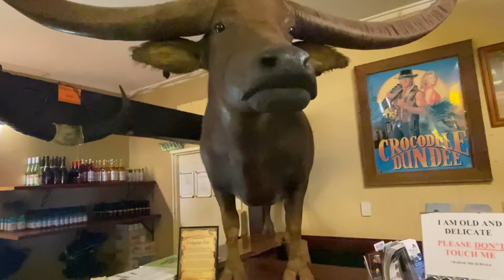Ep 6, We Made it to Adelaide River, Northern Territory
We finally made it to Adelaide River Show Society Caravan Park, 3490km from our home at Tweed Heads, NSW. This video shows a little bit of Adelaide River and a tour of the caravan park.